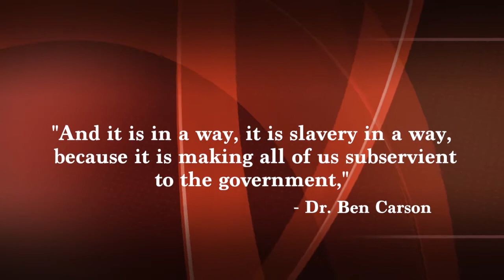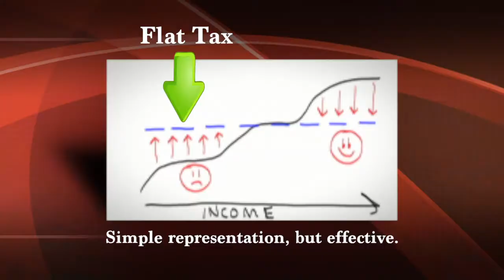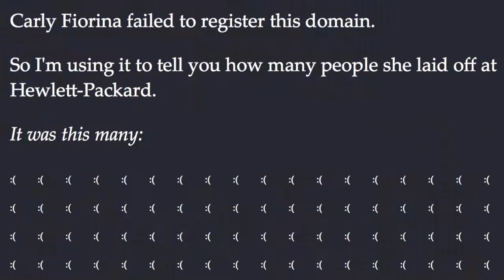Ben Carson & Carly Fiorina Fire The Longshot Gun (The Motley Stew Show - Episode #37)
Welcome to episode #37 of The Motley Stew Show, where we look at one of the big political story of the week, which in this episode is the entrance to the 2016 presidential election of Dr. Ben Carson and Carly Fiorina.

Carson is a retired director of pediatric neurosurgery at Johns Hopkins University School of Medicine, while Fiorina is the former CEO of Hewlett-Packard. Both are relative newcomers to the political arena, but Carson is a darling of the Tea Party Movement, while Fiorina already ran a previous political campaign in 2010 against Sen. Barbara Boxer. Let's take a look and see what they bring to the table.